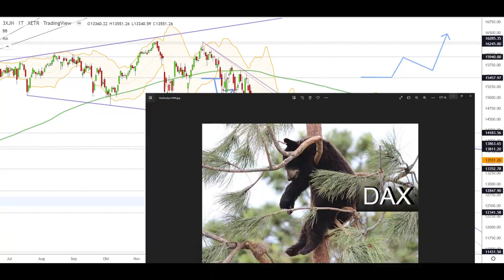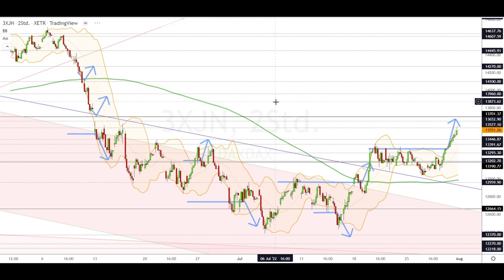Dax Analyse 01.08.2022